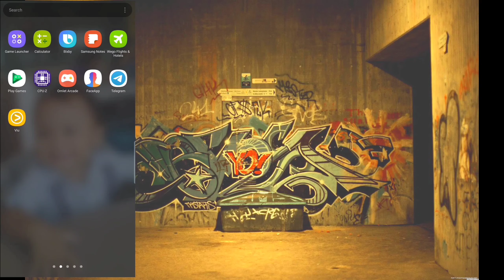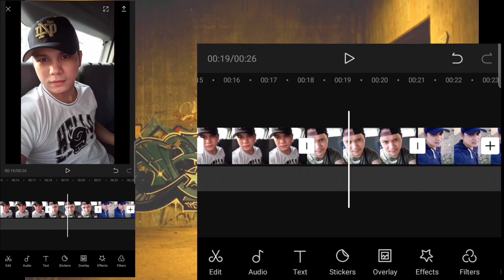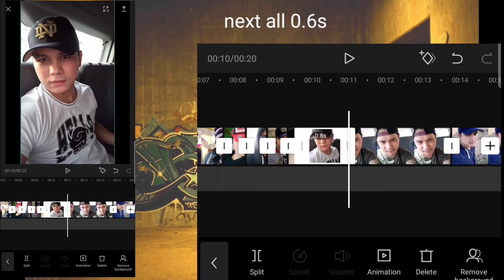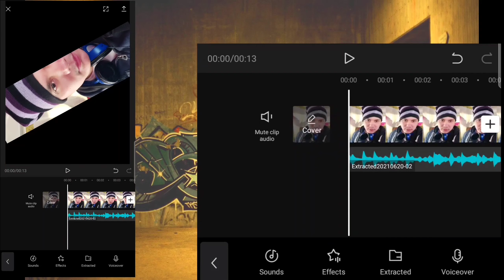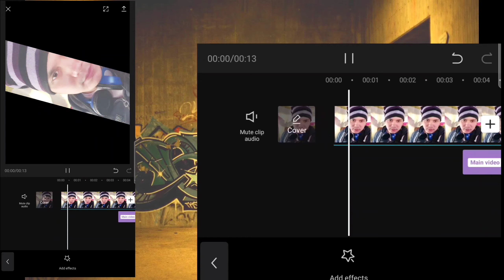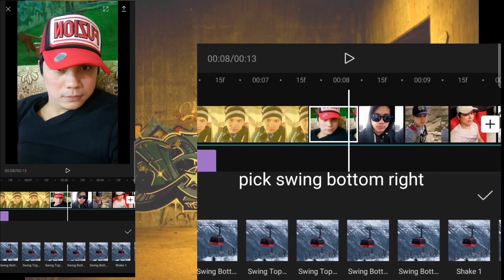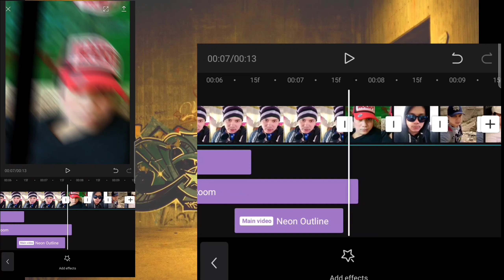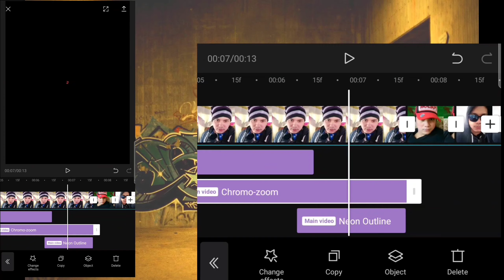TOUCH IT PHOTO EDIT USING CAPCUT TUTORIAL | HOW TO EDIT PHOTO IN CAPCUT | SnipeTV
how to edit in capcut with lyrics
how to edit in capcut tiktok
how to edit in capcut music
how to edit in capcut picture with music
how to edit in capcut tie me down
how to edit in capcut video
how to edit capcut audio
how to edit at capcut
how to edit a video in capcut
how to edit a song in capcut
how to edit a picture in capcut
how to edit on capcut like a pro
how to edit a green screen in capcut
how to edit a sound in capcut
how to make a edit in capcut
how to edit like a pro in capcut
how to make a velocity edit in capcut
how to edit background in capcut
how to edit blur in capcut
how to edit video by capcut
how to edit on capcut for tiktok
how to edit gif in capcut
how to edit good in capcut
how to edit green screen in capcut
how to edit background in video in capcut
how to edit in capcut overlay
how to edit chroma key in capcut
how to edit capcut in laptop
how to change capcut language
how to edit lyric video in capcut
how to edit lyrics convo in capcut
how to edit slow mo in capcut
how to edit music video in capcut
how to make an edit in capcut
how to make a cool edit in capcut
how to edit audio in capcut
how to edit on capcut anime
how to edit on capcut roblox
how to edit on capcut gacha life
how to edit on capcut transition
how to edit in capcut pc
how to edit 3d photo in capcut
how to change capcut size
how to edit sound in capcut
how to edit song in capcut